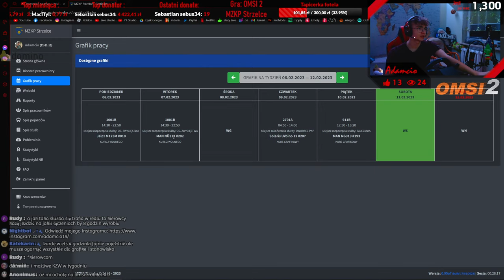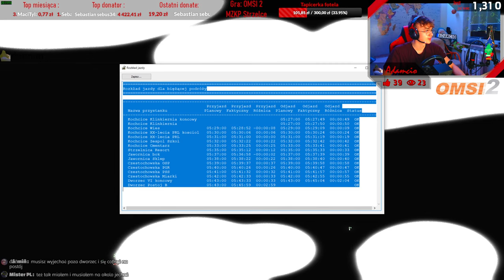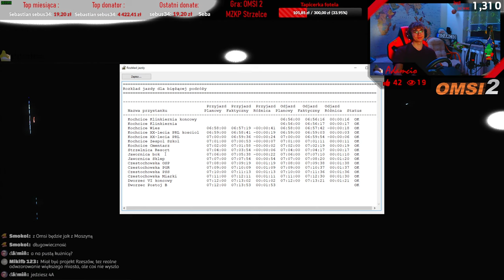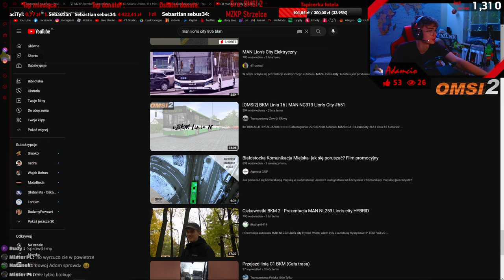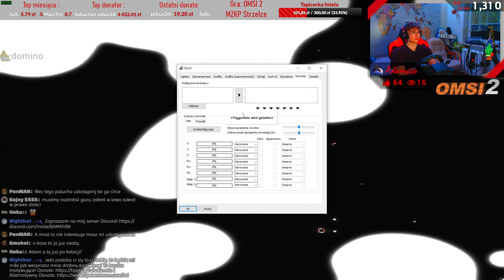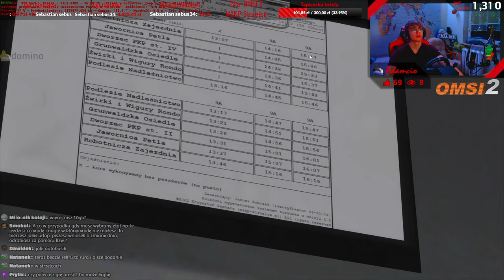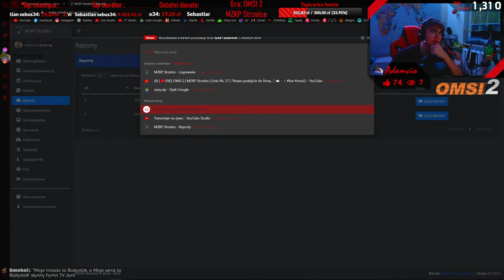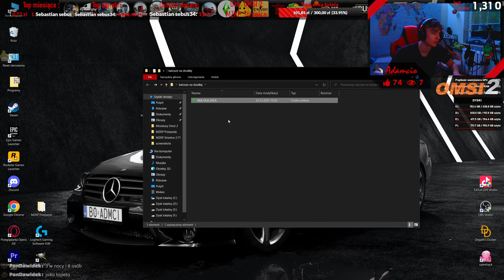[🔴LIVE] OMSI 2 | MZKP Strzelce | Linie 9A, 27 | "Nowe podejście do firmy..." 🚌🚦🚏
◼ Cześć! 👋

▪ Mam na imię Adam i mam zaszczyt ciebie gościć na moim live. Fajnie że znalazłeś czas na oglądanie i słuchanie moich smętnych gadek 🙃. Na moim kanale będziesz miał okazję zobaczyć gry w większości symulacyjne (są też wyjątki). Jeśli masz jakieś pytania, śmiało pisz na czacie. Odpowiadam  na wszystkie pytania na które znam odpowiedź. 😉

▪ MAN NG313 - POJAZD FIRMOWY (brak możliwości pobrania)
▪ Solaris Urbino 12 (Stary model 🧀) - POJAZD FIRMOWY (brak możliwości pobrania)

▪ MAPA FIRMOWA (brak możliwości pobrania)

Przejazd na służbach: 2701A, 911B

🕹️Sklep ALMAR (w którym można kupić np. button box lub SKRS)

🕹️FreeTrack Laserclip: freetrack.pl

◼ ❔❓ - Częste Pytania - ❓❔
▪1. Ile mam lat - wystarczy się zapytać 😉

▪2. Komputer:
🔻Karta graficzna Gigabyte Aorus GeForce RTX 3070 Ti Master 8GB
🔻Płyta główna Gigabyte B550 AORUS PRO AC
🔻Dysk SSD ADATA XPG SX8200 PRO 1 TB M.2 x2
🔻Dysk HDD Seagate BarraCuda 1 TB
🔻Chłodzenie wodne Cooler Master MasterLiquid ML360R RGB

▪3. Peryferia:
🔻Kierownica Logitech G29 + H Shifter
🔻Almar Button Box Stacyjka + (CB)
🔻Fotel: Diablo X-Fighter
🔻Klawiatura: SPC Gear GK550 Brown
🔻Mysz: A4tech V8 1ms 3200 dpi
🔻Monitor 1: Gigabyte G32QC A
🔻Monitor 2: LG 27" (nie znam modelu)
🔻Słuchawki: HyperX Cloud 2
🔻Głośniki: Logitech 5.1 X-540
🔻Almar SKRS Scania
🔻Laserclip FreeTrack
🔻Manetki kierunkowskazów by Makallo
🔻Kamerka Logitech C920s PRO

▪4. Czy można się do mnie dołączyć (chodzi o gry multiplayer) - Jasne że można! (są wyjątki)

▪5. Czy dostanę moda? To nie pisz, moderatorzy muszą być kreatywni i osoby którym na prawdę zależy napiszą całe "wypracowanie".

▪6. Czy mnie wypromujesz/wbijesz na mój kanał i dasz mi suba? - Nie promuję kanałów oraz nie wbijam na nie interesujące mnie kanały.

▪7. Czy dodam do znajomych na Steam, Roblox? - Nie dodaję do znajomych na Steam lecz są wyjątki np. osoby które zrobiły coś dobrego dla kanału lub które wysłały Donate powyżej 20 zł.

▪8. Ile lat gram w Euro Truck Simulator 2? - W "ETS-a" gram około 8 lat, a przegrane mam ponad 4000h.

◼ ⚖🛡🔐 - Regulamin - 🔐🛡⚖
§ 1. Na czacie proszę zachować kulturę, nie obrażać się i nie przeklinać (Po 22:00 przymykam oko, ale wolał bym raczej nie przeklinać).

§ 2. Nie odpowiadam na dziwne obraźliwe pytania itp.

§ 3. Max 5 emotek w jednej wiadomości.

§ 4. Obraźliwe treści na czacie są bezzwłocznie usuwane przez moderację.

§ 5. Zakaz promowania/reklamowania się.

§ 6. Nie pisz Caps Lockiem, wszystkie wiadomości na czacie są przeze mnie czytane.

§ 8. Zakaz powtarzania tej samej wiadomości na czacie nie więcej niż 2 razy.

§ 9. Zakaz pytania się o "moda" (moderatora kanału)

1 zł - Fiszek
5 zł - Matko Bosko
10 zł - Michael Rosen
15 zł - Wojciech Cejrowski (hahaha niemcy proszę pana!)
25 zł - Major
35 zł - Bajo Jajo
50 zł - Wąski
100 zł - Fortnite
150 zł - Teimo
200 zł - Moskau
250 zł - Abba Money Money
500 zł - ?

Dziękuję za wszystkie Donejty i Pozdrawiam darczyńców bardzo serdecznie :)